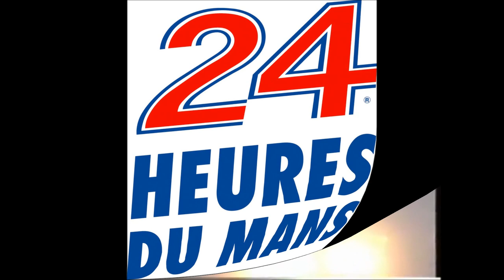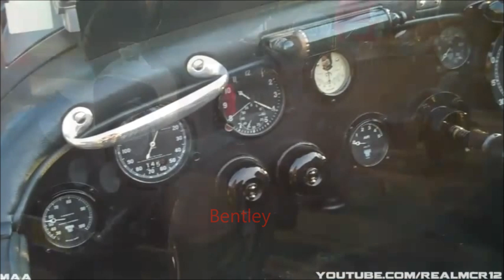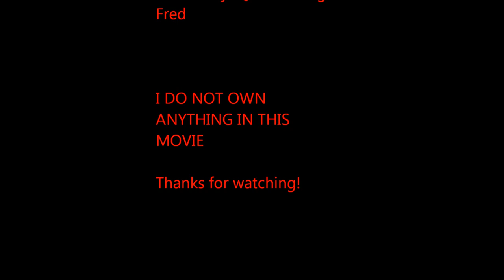24 Hours of Le Mans - Tribute HD ★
Read Description!!!

I've made some change to the old Tribute, so it should be in better quality now.

R.I.P. to the drivers who lost there lives at Le Mans:

1925--Marius Mestivier
1937--Pat Fairfield & René Kippeurth
1949--Pierre Maréchal
1951--Jean Larivière
1953--Tom Cole Jr.
1955--Pierre Levegh & 83 spectators
1956--Louis Héry
1958--Jean-Marie Brussin
1963--Christian "Bino" Heins
1965--Lloyd "Lucky" Casner
1966--Walt Hansgen
1967--Roby Weber
1969--Lucien Bianchi & John Woolfe
1972--Jo Bonnier
1976--André Haller
1981--Jean-Louis Lafosse
1986--Jo Gartner
1997--Sébastien Enjolras
2013--Allan Simonsen
All the songs:
Rob Dougan - Clubbed to Death
Nickelback - Savin Me
Right Said Fred - Stand Up for the Champions